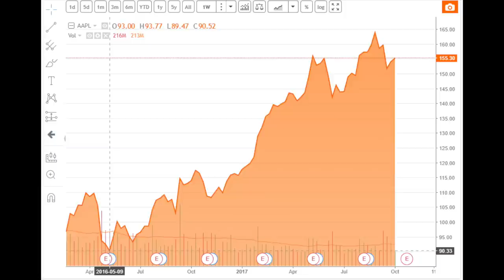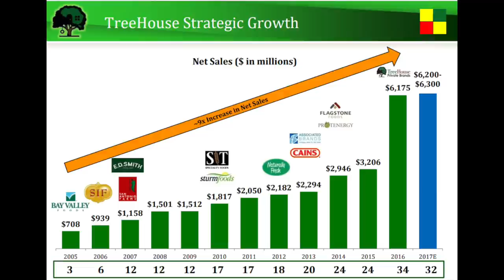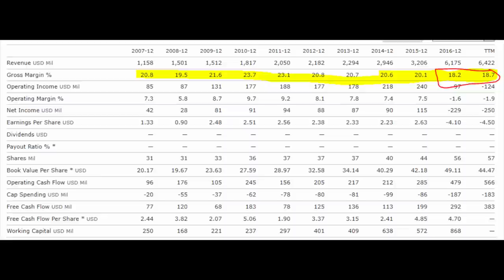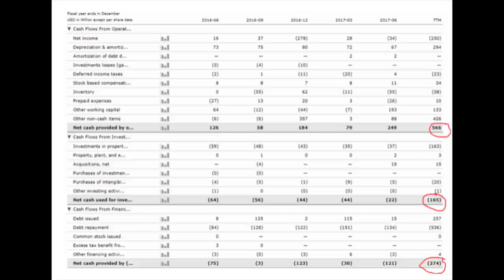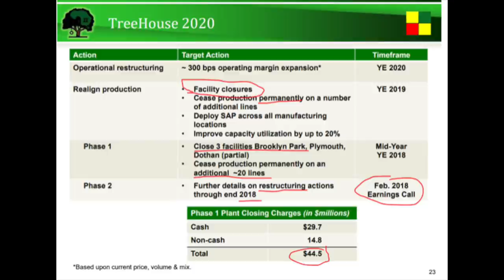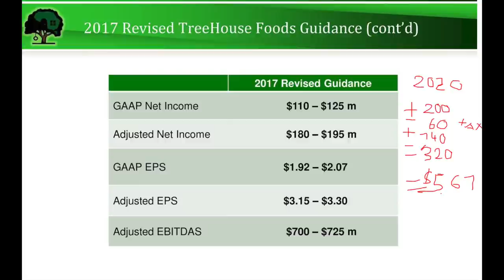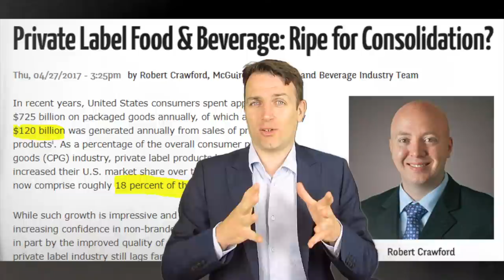STOCK TO BUY TREEHOUSE - OCTOBER 2017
I am also a book author:
Modern Value Investing book:

Treehouse is in the private label food business and the stock is at 52week lows due to impairment charges that created negative earnings. However the cash flows are extremely positive which make THS a takeover target! So, THS offers a margin of safety in the cash flow, takeover potential and also offers large upside if the management delivers! being in the food industry make treehouse a defensive stock!